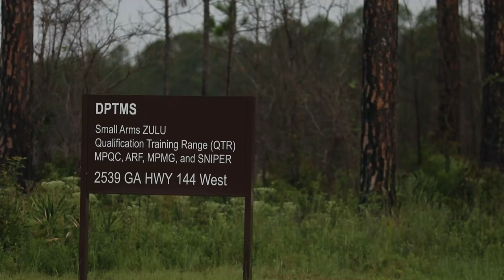Dogface Soldiers training for the XVIII Airborne Corps’ Best Squad Competition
The 3rd Infantry Division's Best Squad qualify on M249 light machine gun at the Small Arms Zulu Range on Fort Stewart, Georgia, July 15, 2022. The XVIII Airborne Corps’ Best Squad Competition is slated to take place in July and will pit squads from across the Corps in direct competition to see which Division can lay claim to the title of having the “Best Squad.” (U.S. Army video by Pfc. Duke Edwards, 50th Public Affairs Detachment)

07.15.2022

Film Credits: Video by Pfc. Duke Edwards
3rd Infantry Division